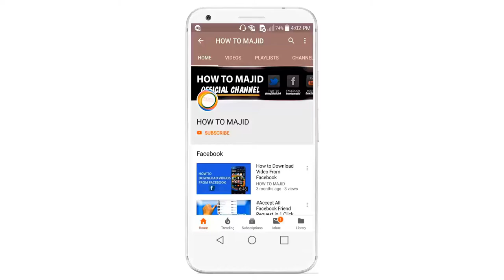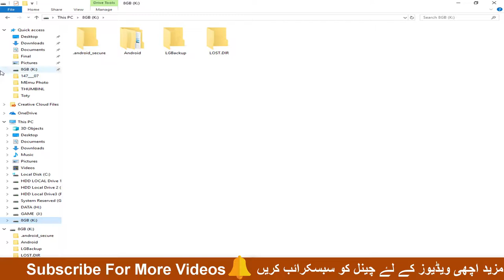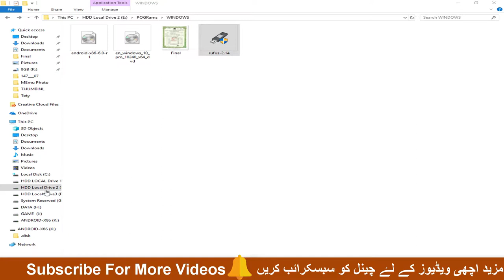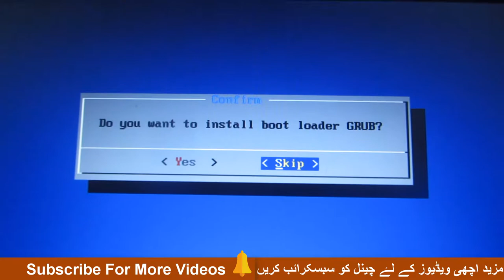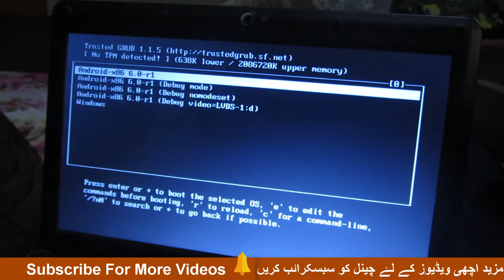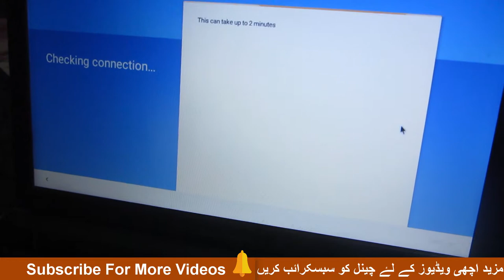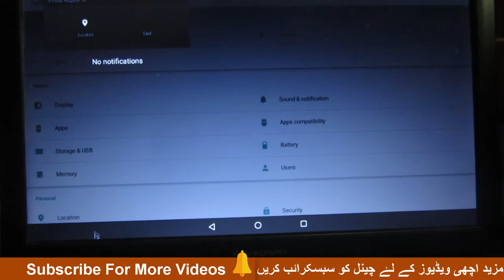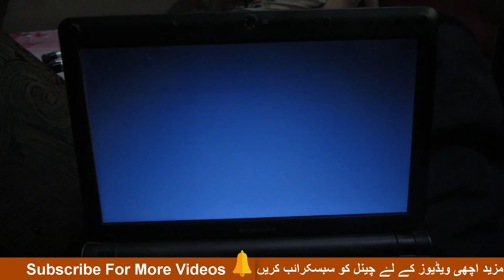INSTALL ANDROID ON PC Dual BOOT | 2018 | How to run android on Pc ?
this video shows how you can install android apps on windows system PC , Laptop in hindi

video mai mene aapko bataya hai ki kaise aap kisi bhi android application ko kisi bhi windows computer system ya fir laptop system me install kar sakte hai run kar sakte hai aap apne computer me whats app chala sakte hai facebook chala sakte hai  lagbhag sabhi tarah ke android app chala sakte hai.
what app ko mobile me kaise chalaye , clash of clans game pc me kaise khele.

OS: Windows 10, Windows 8.1, Windows 8, Windows 7, Windows Vista SP2 , Windows XP SP3 (32-bit only)
You must be an Administrator on your PC
Your PC must have at least 2GB of RAM/main memory. (Note that having 2GB or more disk space is not a substitute for RAM)
Your PC must have 4GB of disk space available for storing Android apps / games and their data.

The drivers for your PC's graphics drivers should be updated for compatibility with BlueStacks as described in the following post
The PC must have a broadband connection to access games, accounts and related content